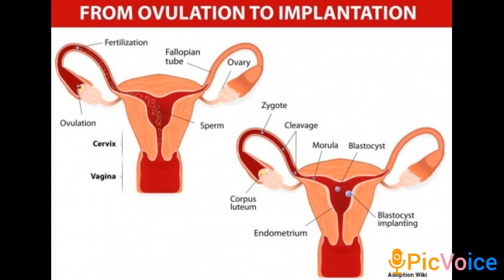Brown Discharge பற்றின அனைத்து கேள்விகளுக்கும் பதில் இதோ// Brown Discharge Doubts